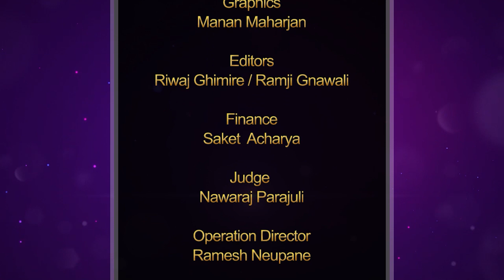Majheri : The Lockdown Poetry Show । Diya Khatri । नेपाल आमा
Contestant No: 24
Uploaded on 4/12/2020 07:00 PM

Under the license of
Nobody Production

Graphics
Manan Maharjan

Operation Director
Ramesh Neupane

Creative Director
Suraksha Adhikari

Executive Producers
Bipin Kumar Acharya
Riwaj Ghimire
Suraksha Adhikari
Ramji Gnawali